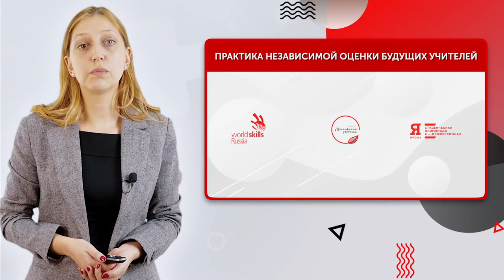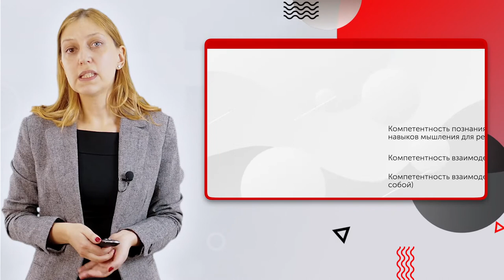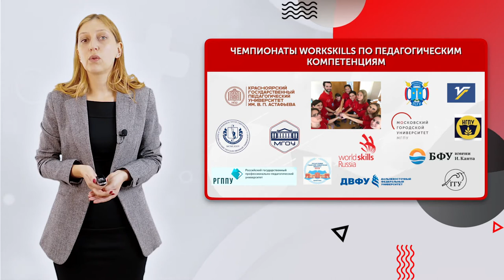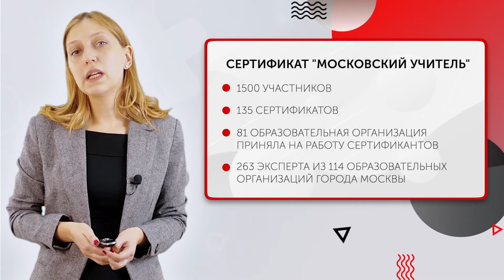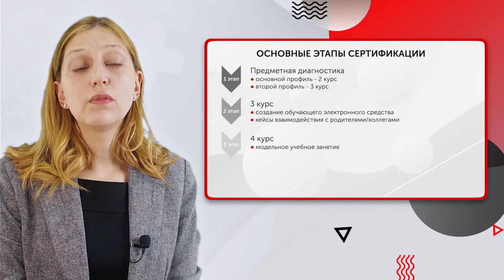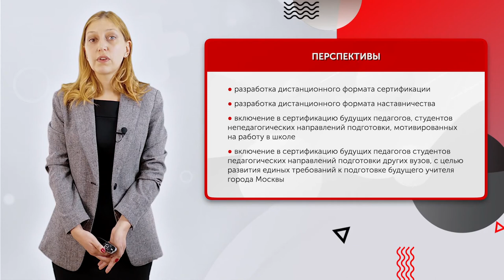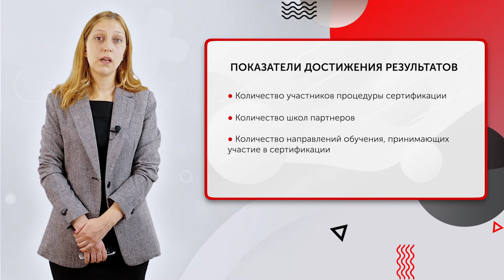Ольга Айгунова. Сертификат "Московский учитель"